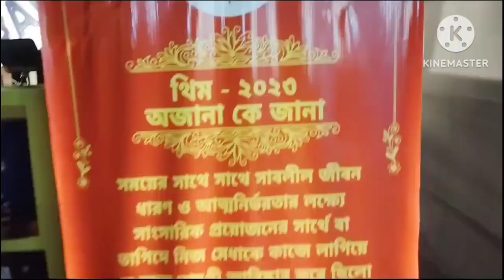TOP DURGA PUJA IN KOLKATA চালতা বাগান সার্বজনীন। চালতা বাগান লোহাপট্টি। শিয়ালদহ। NORTH KOLKATAPUJA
sealdah railway athletic Club
chalta bagan lohapati puja
chalta bagan sarbojonin
rammohan sammilan

near- sealdah, maniktala... durgapuja durgapuja2023 north sealdah best puja#durgapuja2023